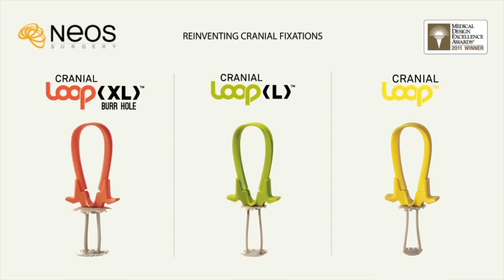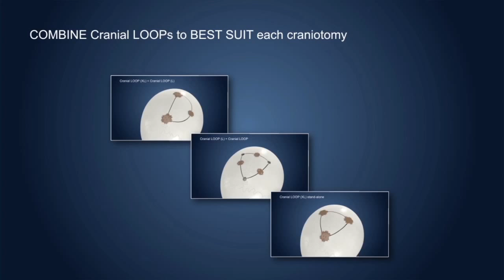NEOS SURGERY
NEOS SURGERY is an innovative and technology-based company dedicated to the research and development of surgical products through the creation, analysis, design, production and commercialization of innovative medical devices in the field of cranial and spinal neurosurgery which occupy a place in the existing niches of the current market and to respond to the needs of neurosurgery and neurosurgeons.